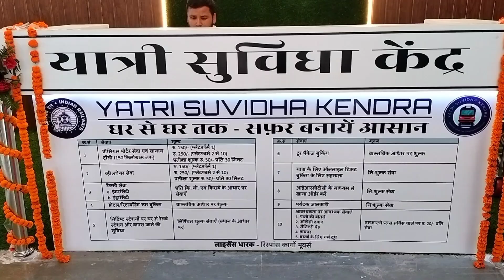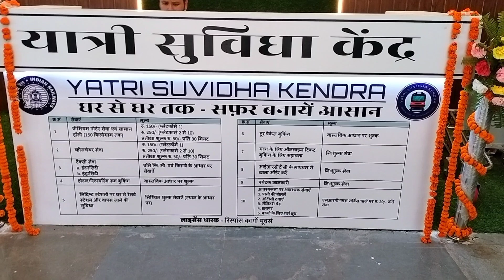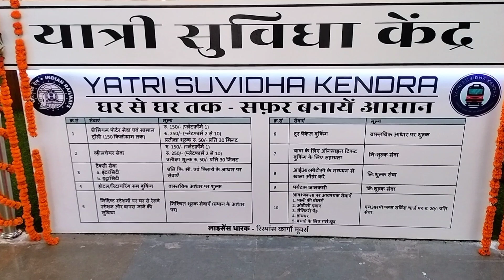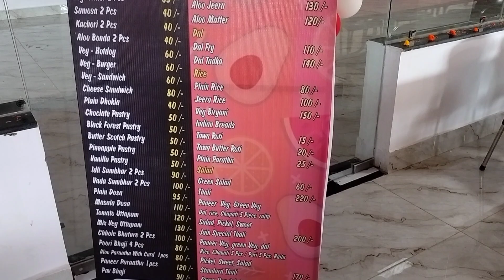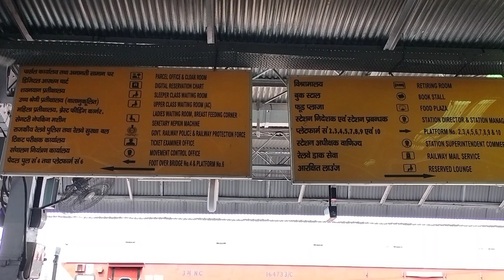INAUGURATION OF AC EXECUTIVE LOUNGE & YATRI SUVIDHA KENDRA REST ROOM AT PRAYAGRAJ JUNCTION DETAILS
New AC executive lodge 24/7 opened at prayagraj junction is up first executive lodge in North Central railway having all around 30 people sitting 14 Single Luxury sofa 6 double sitting luxury sofa and 6 recliner luxury sofa avail 8 people dinning set sitting also available, with washroom available, breakfast beverage stall available all type of tea coffee snacks cold drink available charges Rs 50 per 2 hour for single person. having centralise AC system hand comfortable.